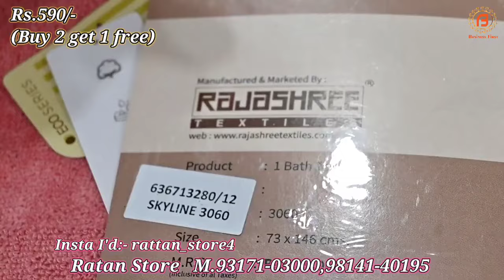Samrala Special | एक बार फिर से धमाकेदार सूटों की धमाकेदार रेंज | Ratan Store वालो का एक और धमाका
Shop Address-

Address : Chandigarh Road, Smrala

वीडियो बनवाने के लिये मेल कीजिए

Camera :-
Camera 2 Used For Video : Sony A 6400
Camera 3 Used For Video : Canon 200D